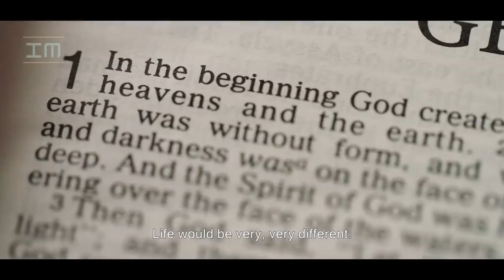John Danaher Goes DEEP Into Explaining The Meaning of Life